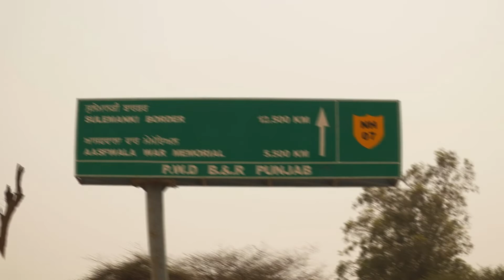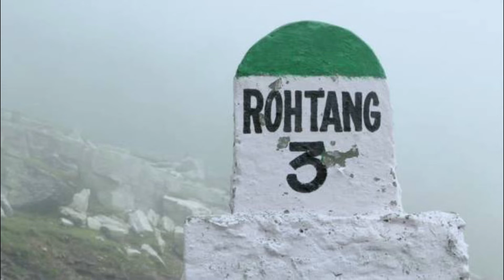Why do Indian roads have coloured milestones? Colour Codes of Indian Highway Milestones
As we often see on the side of the road, milestones are set up to show that there is still a long way to go. The distance to our destination may have been recorded correctly on these milestones, but we can see in the video that there is something else hidden in these milestones besides the distance.

നമ്മൾ പലപ്പോഴും റോഡിലൂടെ സഞ്ചരിക്കുമ്പോൾ റോഡ് സൈഡിൽ കണ്ടിട്ടുണ്ടാവും ഇനി ഇത്ര ദൂരം കൂടി ഇന്ന സ്ഥലത്തേക്ക് ഉണ്ടെന്ന് കാണിക്കാൻ മൈൽകുറ്റികൾ സ്ഥാപിച്ചിരിക്കുന്നത്, നമുക്ക് എത്തേണ്ട സ്ഥലത്തേക്കുള്ള ദൂരം കറക്റ്റ് ആയി ഈ മൈൽകുറ്റികളിൽ രേഖപെടുത്തിയിട്ടുണ്ടാവും, എന്നാൽ ദൂരത്തിന് പുറമെ മറ്റൊരു കാര്യംകൂടി ഈ മൈൽകുറ്റികളിൽ ഒളിഞ്ഞിരിപ്പുണ്ട് അതെന്താണെന്ന് നമുക്കീ വീഡിയോയോയിലൂടെ നോക്കാം.